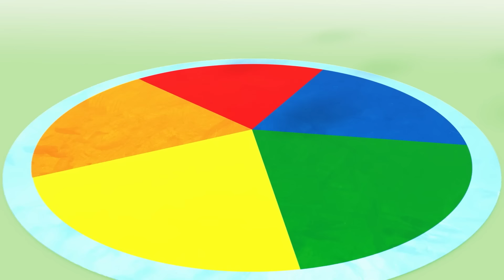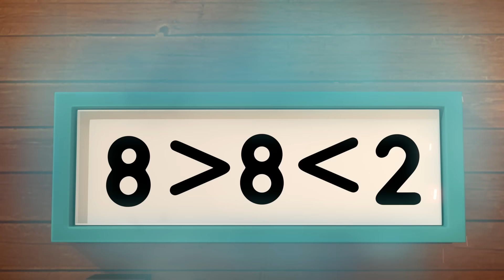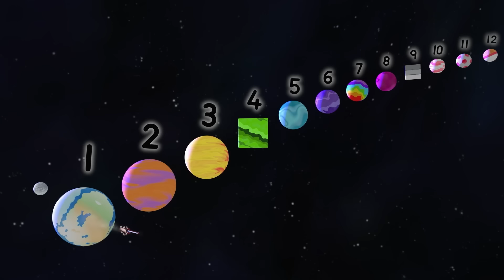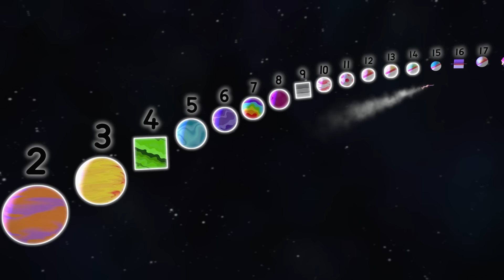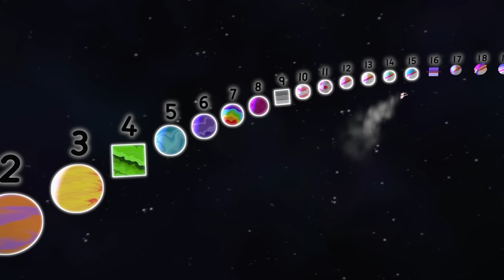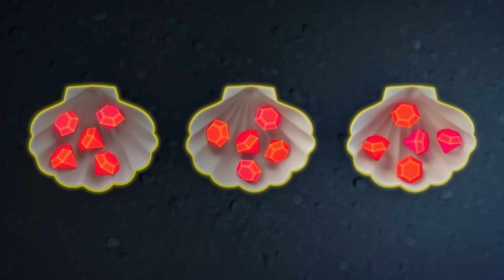2D versus 3D | Vollständige Episoden | Nummernblöcke auf Deutsch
Viel Spaß mit Numberblocks, lernen und haben Sie Spaß mit dieser Zusammenstellung vollständiger Episoden in 2D vs. 3D!

Wir sind die Zahlenblocks! Kleine Klötze mit großen Ideen, die eine Menge Spaß mit Zahlen haben. Lerne auf spielerische und lehrreiche Weise das Addieren, Subtrahieren und Zählen!

Um mehr zu erfahren, lade die offiziellen Zahlenblocks-Apps herunter;